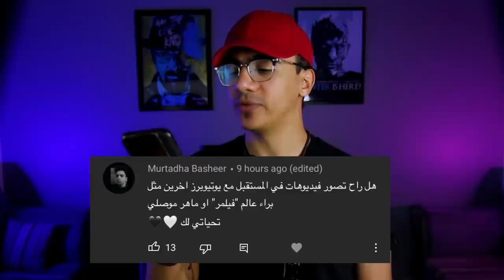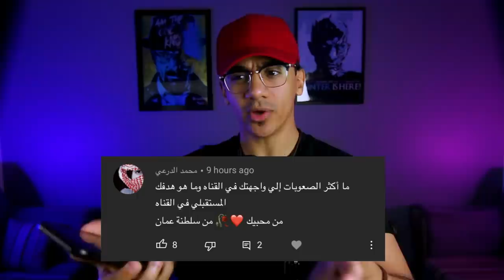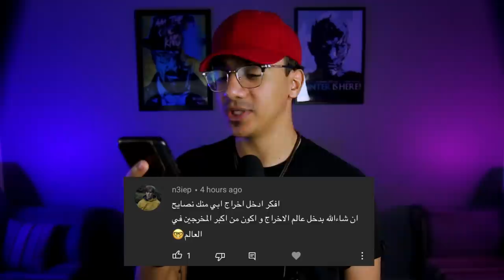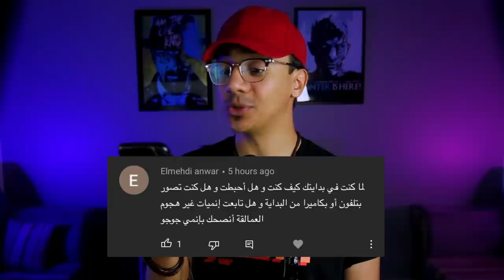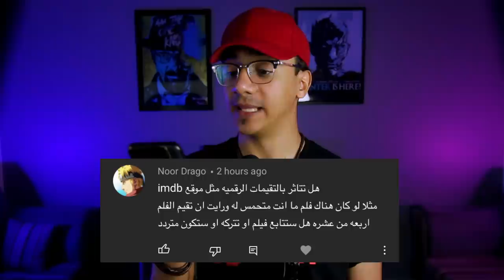فيديو الـ100 ألف مشترك | أسئلتكم